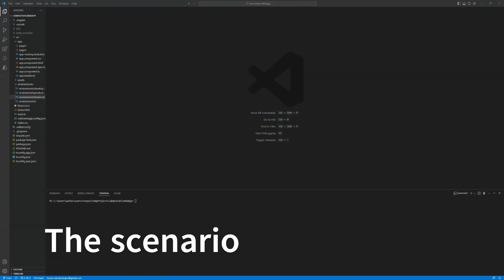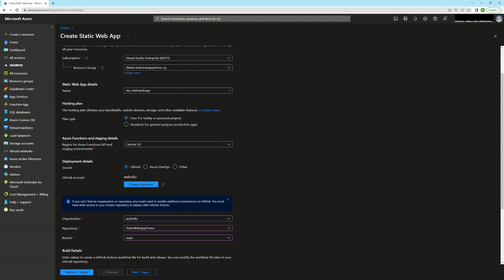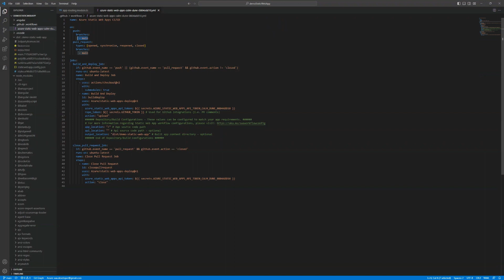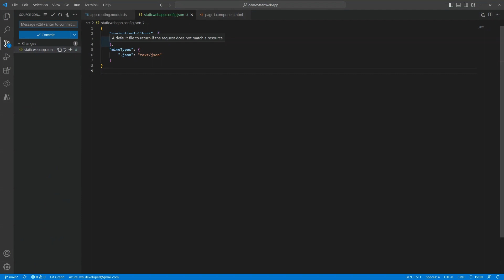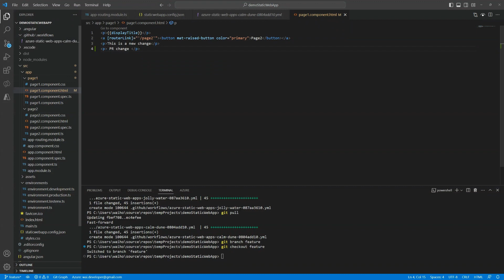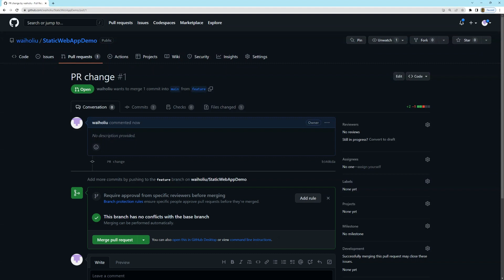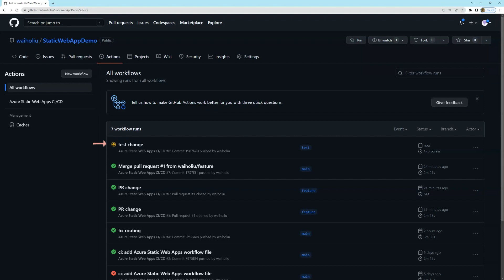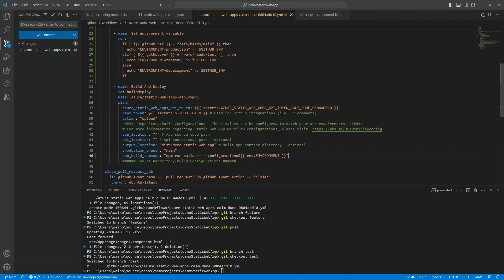Deploying Angular app to Azure Static Web Apps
Step by Step on how to get started on Azure Static Web Apps

0:00 Intro
0:52 The scenario
2:00 Creating a static web app
4:12 Deployments
5:16 Fixing Angular Routing
6:35 Staging Environments from PRs
9:57 Named Environments
11:08 Environment Variables
12:25 Summary